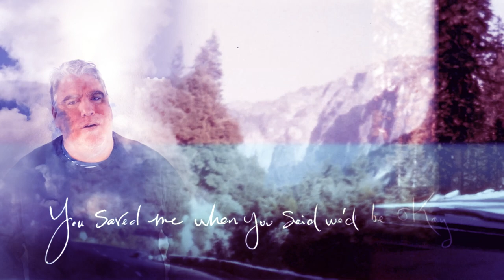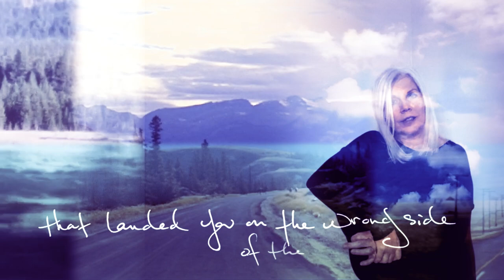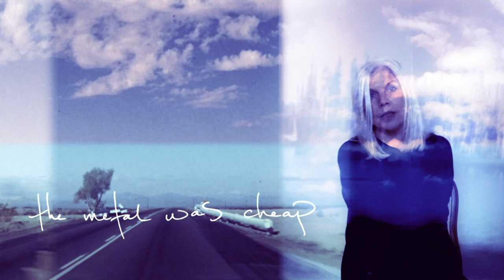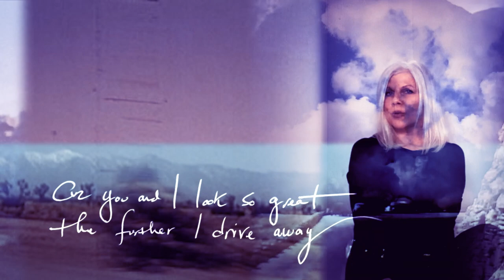The Loyal Seas - (So Far from) Silverlake (Official Video)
"(So Far from) Silverlake" by The Loyal Seas from the debut full-length album "Strange Mornings In the Garden" out May 20th on American Laundromat Records.

Directed by Orrin Anderson

(So Far from) Silverlake
Written by Sullivan/Donelly

Tanya Donelly: vocals, electric guitar
Brian Sullivan: vocals, acoustic guitar, electric guitar, keys, percussion
Jon Evens: bass
Jon Langmead: drums

Produced by: Brian Sullivan
Mixed by Jon Evans at Brick Hill Studios, Orleans, MA
Mastered by Sean Glonek at SRG studios